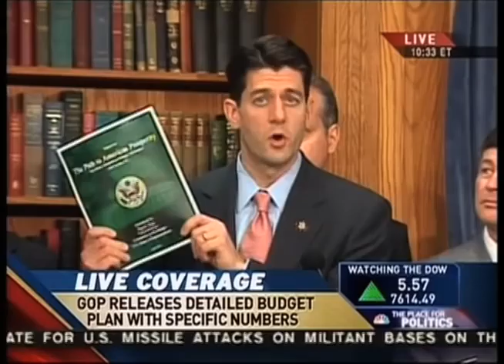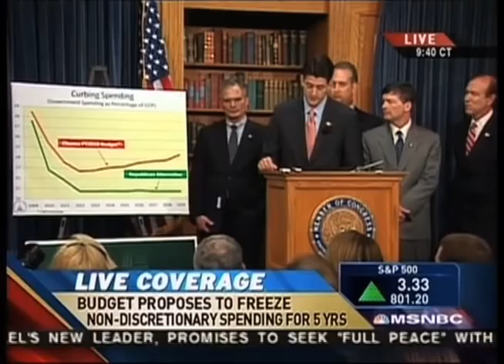Rep. Paul Ryan & The GOP Budget With Numbers - Part 1 (HQ)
Part 1 of 2:  Rep. Paul Ryan (R-WI) presents the GOP budget alternative with actual numbers, 64 of them... one for each page and consisting of tax breaks, a five year spending freeze, privatization and of course, more drilling.  MSNBC News Live with Monica Novotny and Mike Viqueira (aired: 04/01/09).